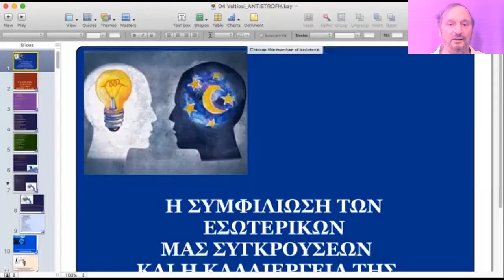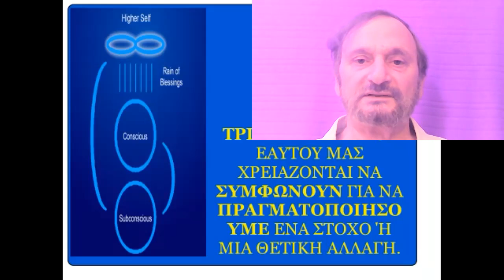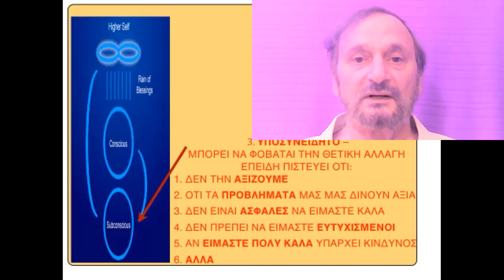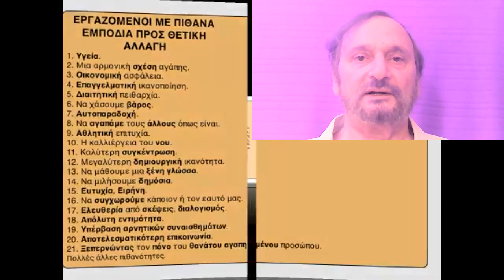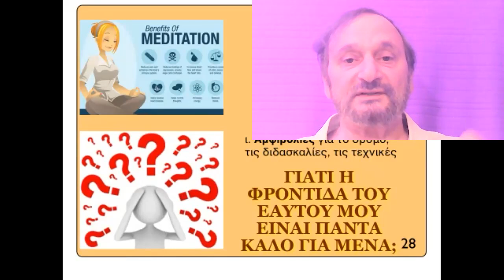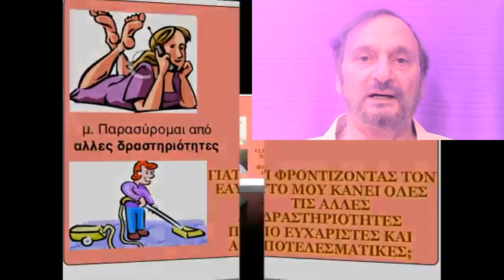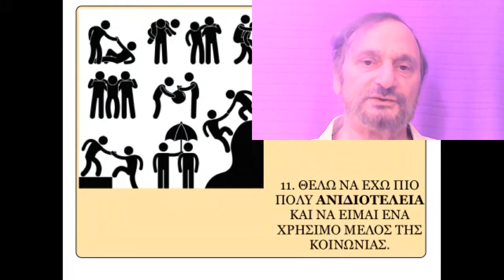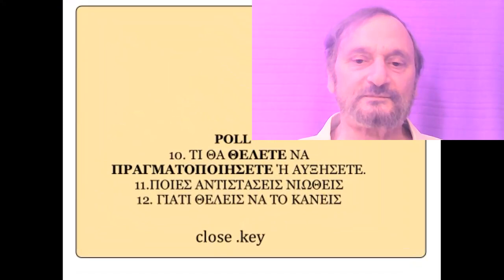ΟΜΙΛΙΑ ΣΧΕΤΙΚΑ ΜΕ ΤΗΝ ΑΥΤΟΒΕΛΙΩΣΗ